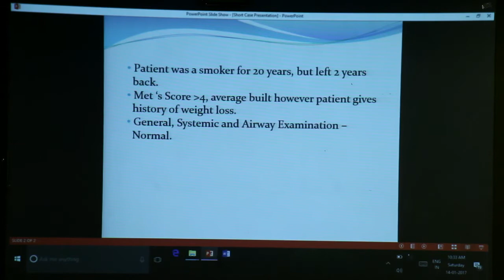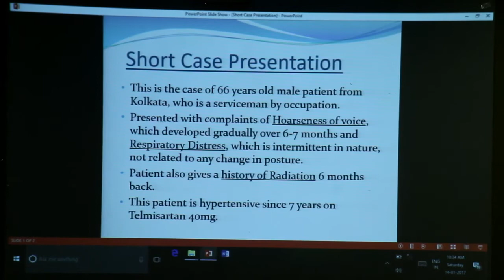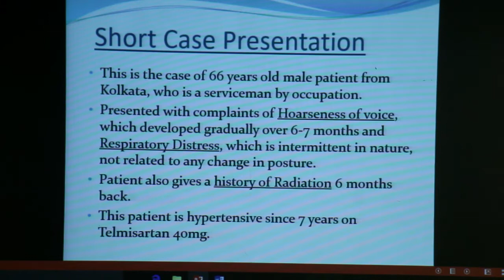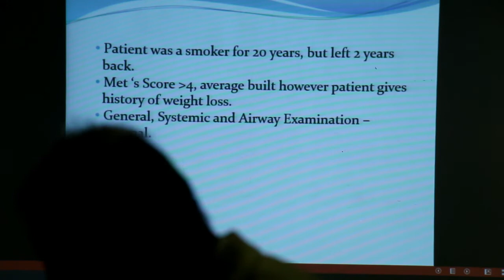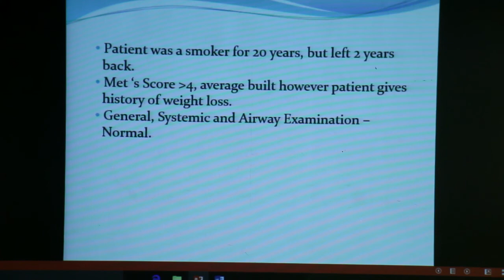Input 2017 01 14 02